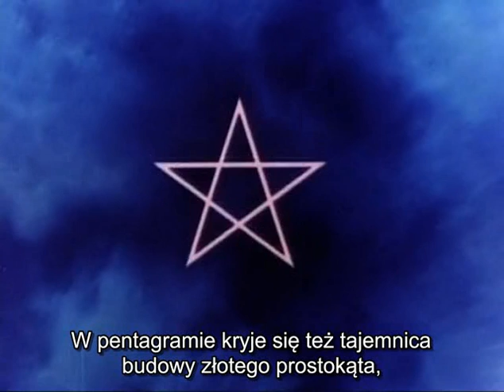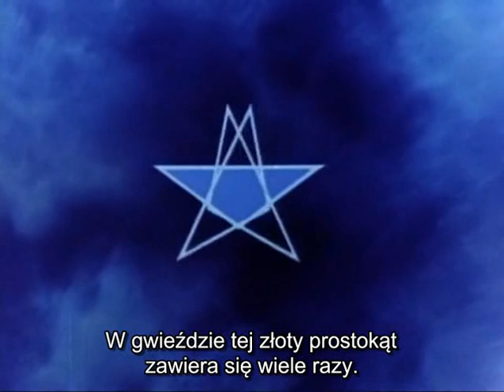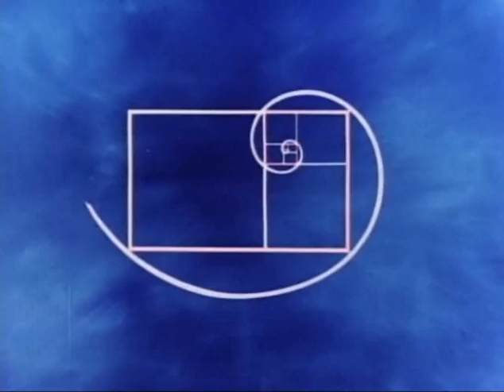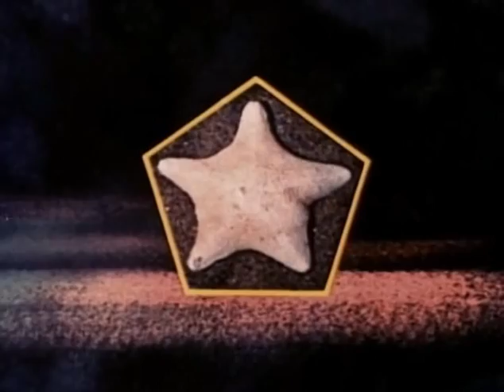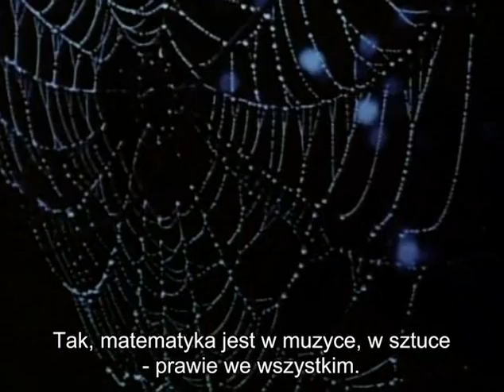Kaczor Donald w krainie matematycznej magii...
Kaczor Donald trafia do krainy matematycznej magii, w której - prowadzony przez Pana Ducha - dowiaduje się o paru aspektach matematyczno-geometrycznej rzeczywistości... Ciekawość zaprowadza go także do tajnego bractwa Pitagorejczyków, gdzie przechodzi inicjację... :)
Zobacz też:
1. O złotym podziale i następne..
2. Czy istnieje Harmonia Sfer?